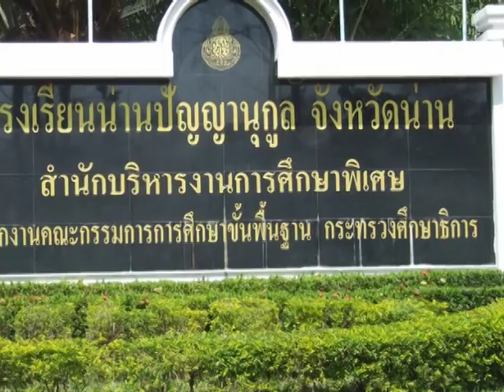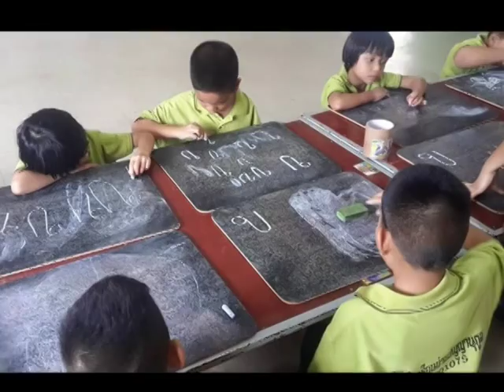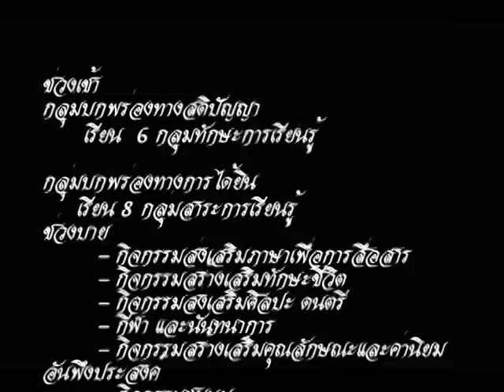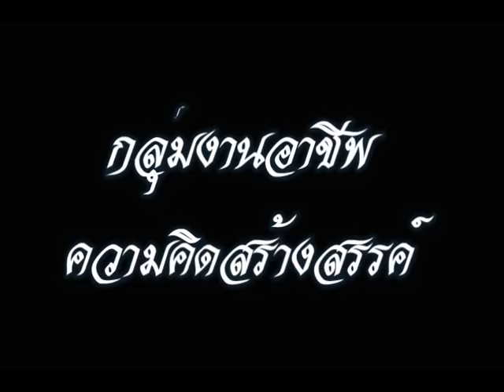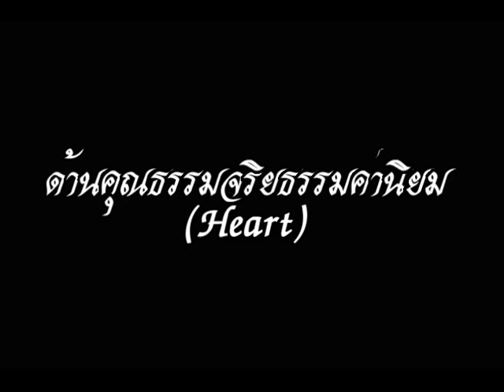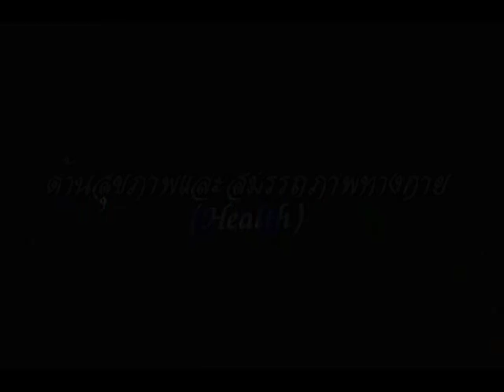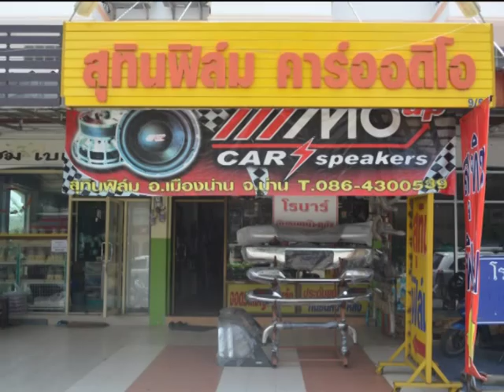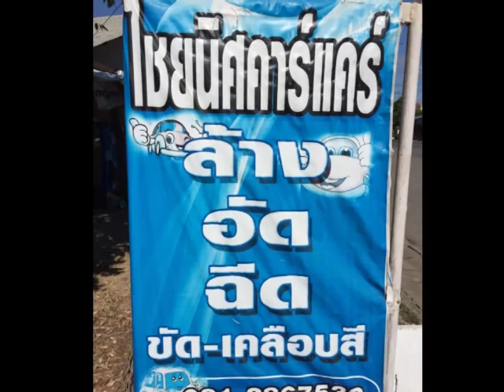VTR โรงเรียนน่านปัญญานุกูล